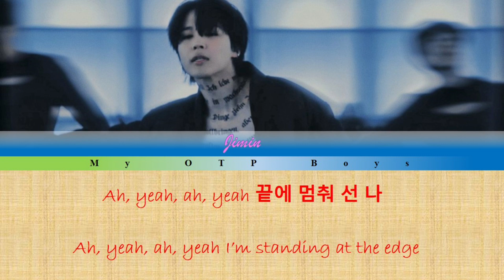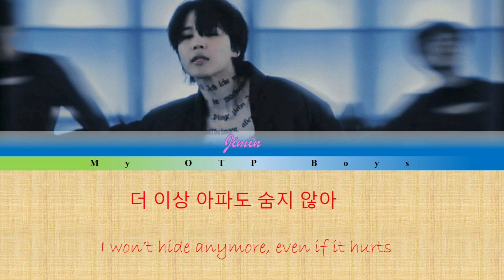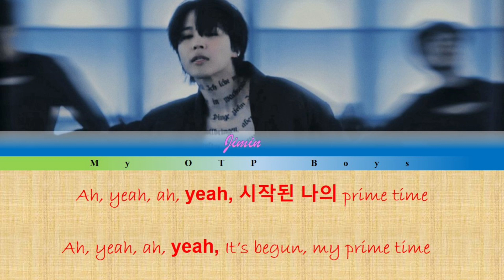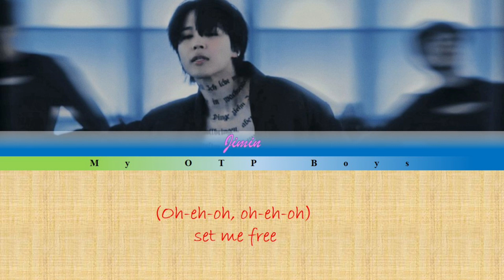Jimin - Set Me Free pt 2 Lyrics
• Artist: 지민 (Jimin)
• Song ♫: Set Me Free Pt.2
• Album: FACE
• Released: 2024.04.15